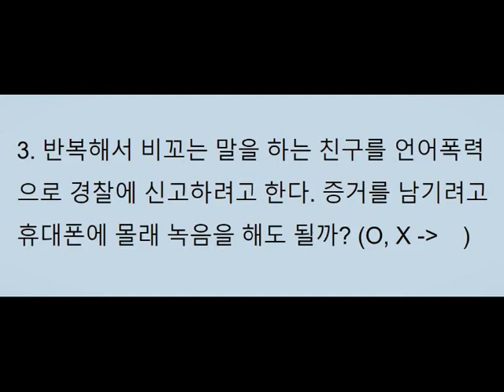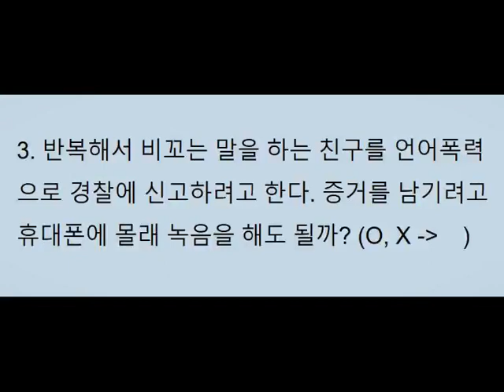학교폭력예방 퀴즈 골든벨 수업 03